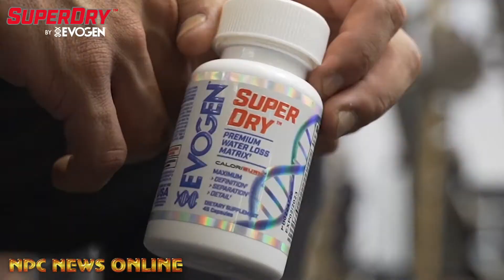Michael Ferguson IFBB Masters 35 40 45 Men's Physique Winner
2021 IFBB Pro League Pittsburgh Pro Masters ifbbproleaguepittsburghmasters Champions Interviews by IFBBProBikini Skylar Lanier @skylarlanier_ifbbpro exclusively on our NPC News TV You Tube Page and npcnewsonline.com